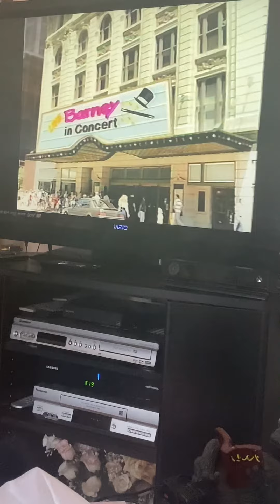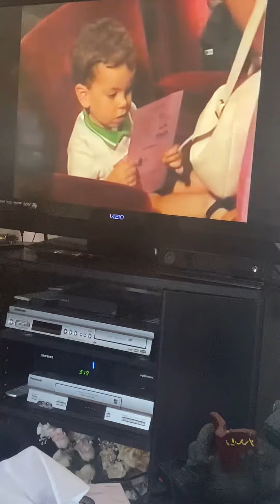Barney theme song